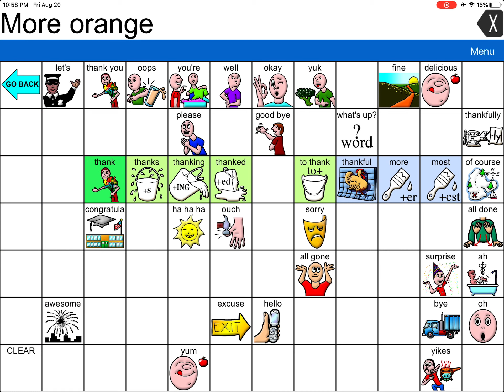August 20, 2021